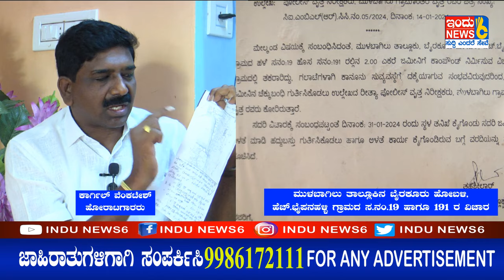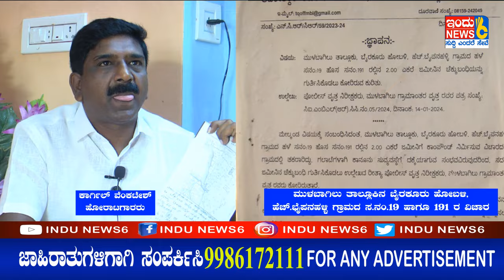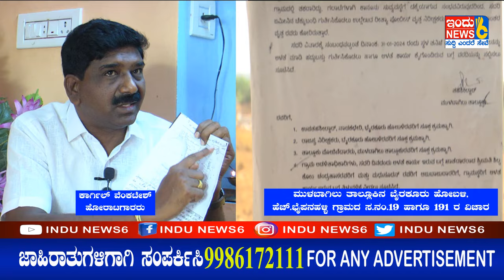ಸರ್ಕಾರಿ ಜಮೀನು ಪರರ ಸ್ವತ್ತಾಗಲು ನಾನು ಬಿಡೋಲ್ಲಾ : ಕಾರ್ಗಿಲ್ ವೆಂಕಟೇಶ್ಹೋರಾಟಗಾರರು INDUNEWS6#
ಸರ್ಕಾರಿ ಜಮೀನು ಪರರ ಸ್ವತ್ತಾಗಲು ನಾನು ಬಿಡೋಲ್ಲಾ : ಕಾರ್ಗಿಲ್ ವೆಂಕಟೇಶ್
ಹೋರಾಟಗಾರರು